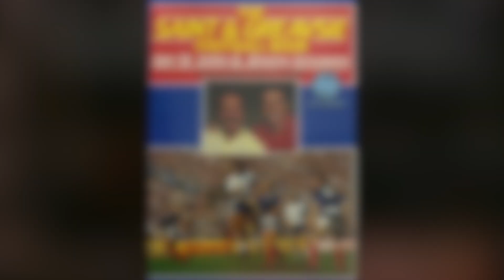Saint: and Greavsie how it began with Gary Newbon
Extract from the current "Talking Sports Books" podcast, with Gary Newbon talking about his new book looking back on 50 years in sports media in this clip Gary remembers how Jimmy Greaves first became involved with ITV before linking top with Ian St John for one of football's best loved shows of the 80's and 90's.
Listen to the full show on the website now or stream via any streaming platform.